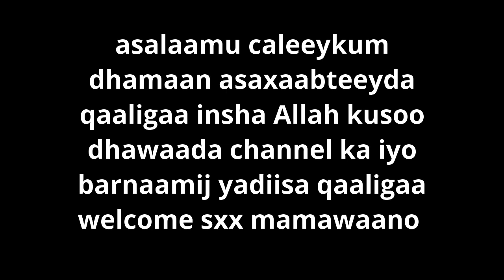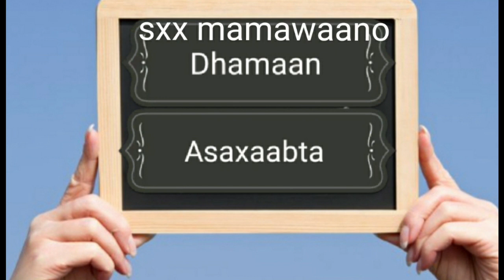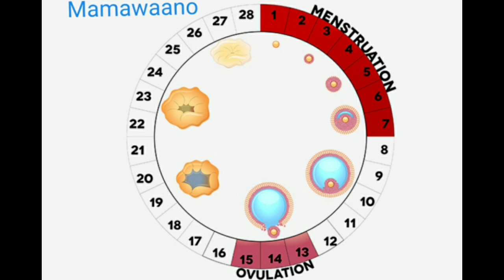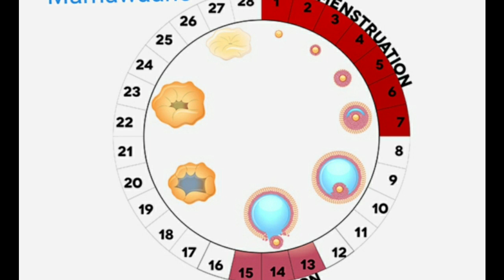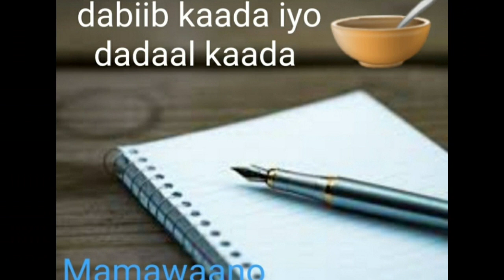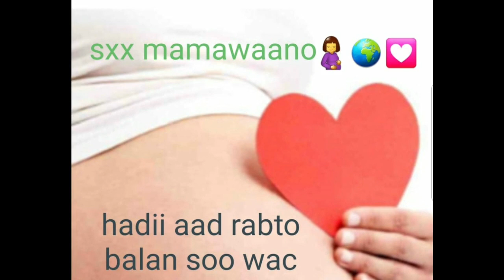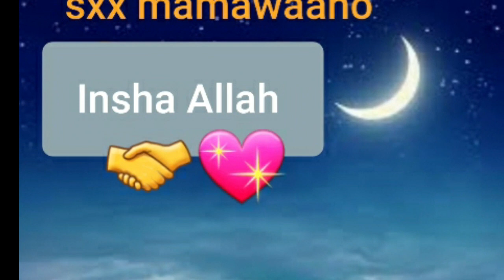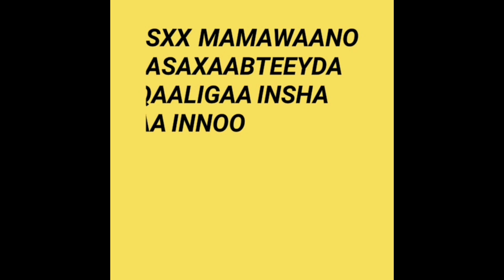Insha Allah intaadan isdabiibin waanada u fadhiiso kidib gaar go aan isnafaqeeyn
Asalaamu caleeykum dhamaan asaxaabteeyda qaaligaa insha Allah ku soo dhawaada channel ka iyo barnaamij yadiisa qaaligaa welcome meelwalbe oo aad aduunka ka joogtiin sxx mamawaano welcome